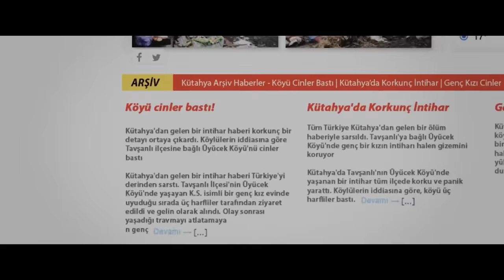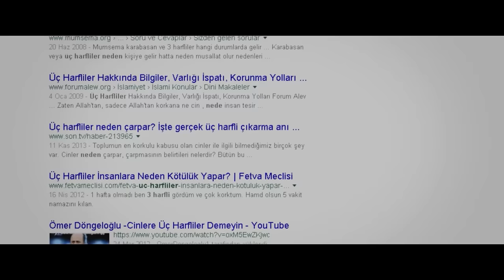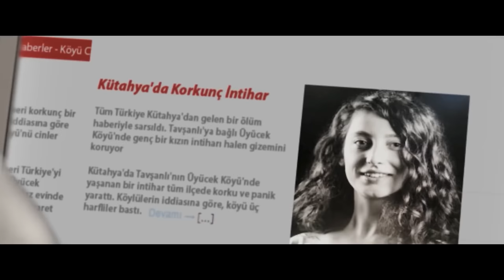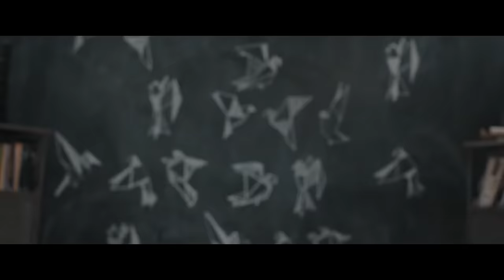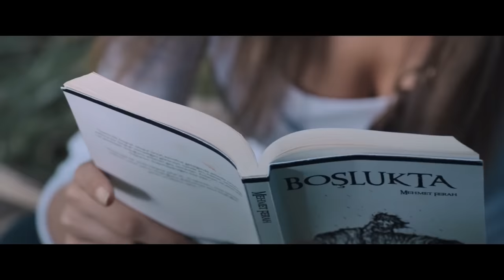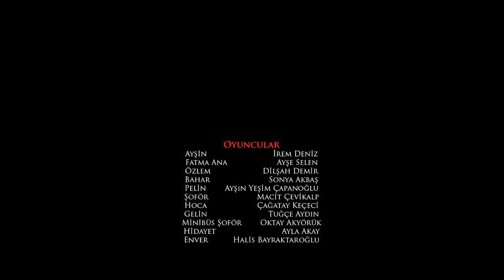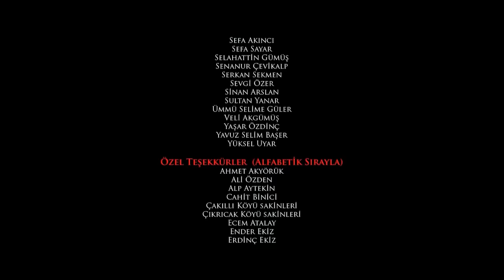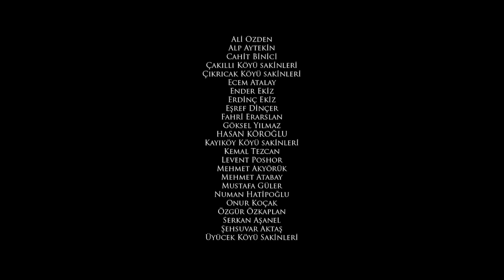Azap | 2015 | Yerli Korku Filmi | Weco Film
2015 yapımı olan Azap korku filminde; genç bir öğretmen olan Ayşin, ataması yapılan köyle ilgili internet araştırmasında; geçmişte cinlerle yaşananlara ait korkunç haberleri görür. Arkadaşlarının Ayşin’e düzenlediği veda partisinde, bu konuyla ilgili çıkan tartışma inatlaşmaya döner ve fincanla cin çağırma seansı ile içinden çıkılmaz, gerilim ve korku dolu anlar yaşanır. Köye ancak gece ulaşan Ayşin, tedirgin ve gizemli anlarla dolu kısa bir yolculuk sonrasında, Fatma Ana’ya misafir olur. Ayşin, Fatma Ana’dan köyün bir düğün hazırlığı içerisinde olduğunu öğrenir. İlk gece uykuya yattıktan sonra her uyandığında yine geceyi yaşayan Ayşin, ne olduğunu anlayamadığı ve gerçeklikten ayıramayacak kadar inandırıcı olan korkunç ve gerilimli karabasanlar, hayallerle dolu üç gece geçirir. Köyden kaçmaya çalışan Ayşin, düğün hazırlığının hayatının Azap’ı için yapıldığını anlayacaktır.
Dilek Keser ve Ulaş Güneş Kacargil ikilisinin yönetmenliğini üstlendiği ikinci uzun metrajlı film olan Azap'ın başrolünde beyazperdedeki ilk oyunculuk deneyimiyle İrem Deniz yer alırken kendisine Ayşe Selen, Dilşah Demir, Ayşin Yeşim Çapanoğlu ve Sonya Dicle Akbaş gibi isimler eşlik ediyor. Korku türündeki filmin yapımını ise Don Kişot Yapım üstleniyor.

Tür: Korku, Gerilim
Yönetmen: Ulaş Güneş Kacargil, Dilek Keser
Senaryo: Dilek Keser, Ulaş Güneş Kacargil
Oyuncular: İrem Deniz, Ayşe Selen, Dilşah Demir
Süre: 90 Dakika
Yapım Yılı: 2015